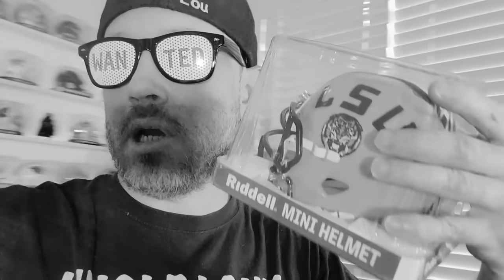Your Season is Over Week 1 2023 Part 2 YSIO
College Football Recap Week 1 2023